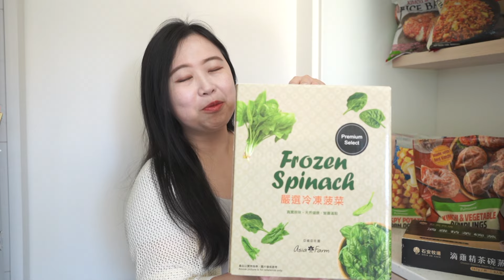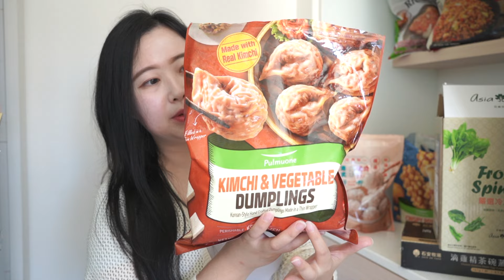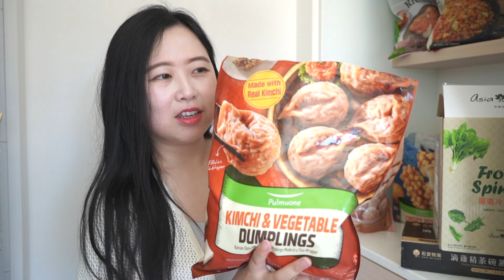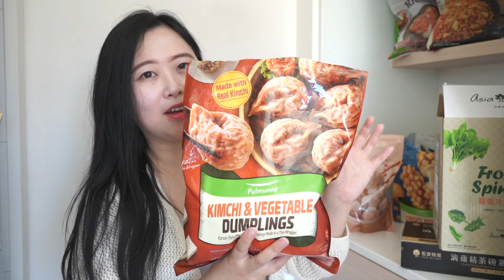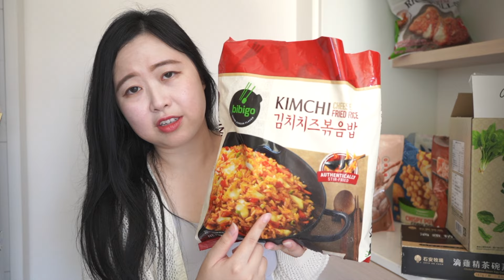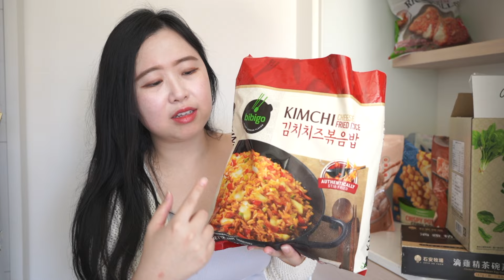Costco 五分鐘變出美食！吃不出原來是微波料理！懶人美食好市多開箱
*157cm, 63kg 的小胖子 推薦的超強Costco微波食品：*
亞細亞田園冷凍菠菜
奇美港式珍珠丸
CJ泡菜起司飯糰
PULMUONE脆薯熱狗
PULMUONE泡菜餃
石安牧場滴雞精茶碗蒸
CJ泡菜起司炒飯

IG開新帳號囉！
sophie_is_chatting